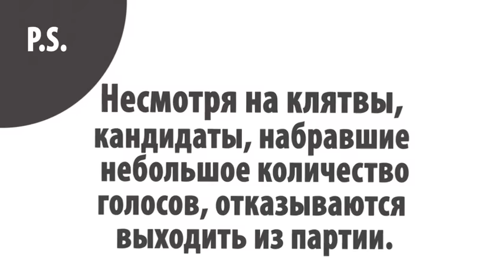Кандидаты в депутаты Кыргызстана клянутся...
Кандидаты в депутаты Кыргызстана клянутся здоровьем детей